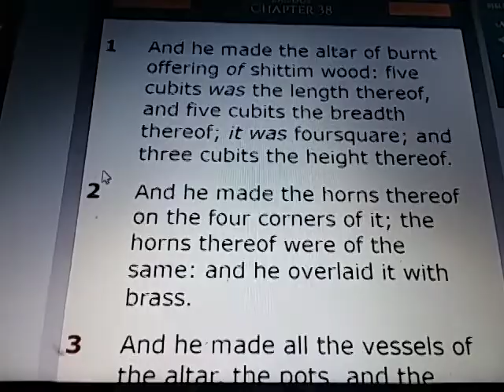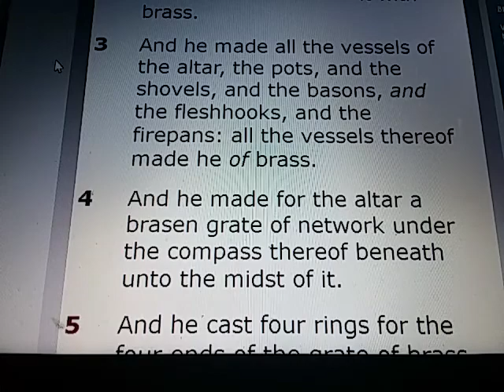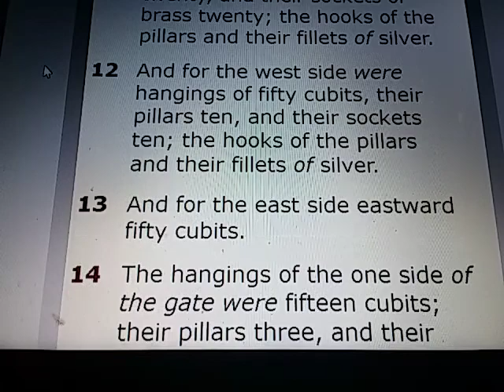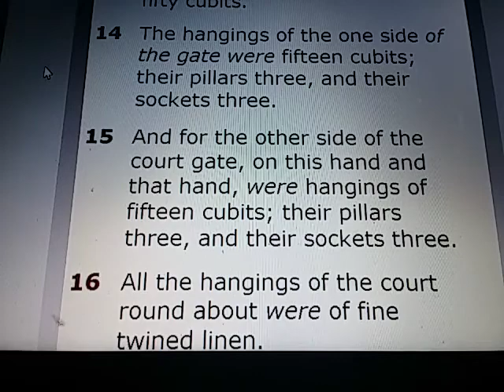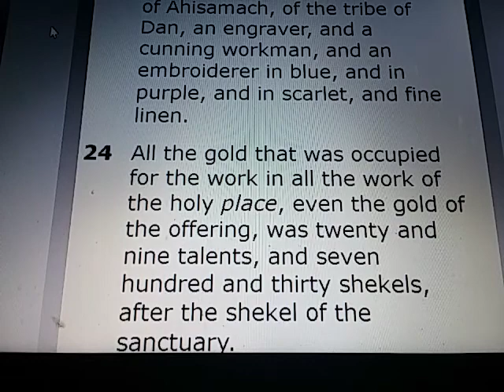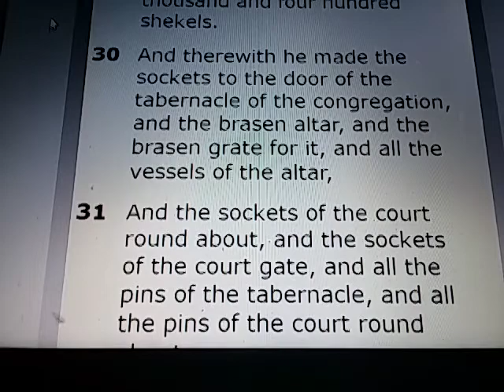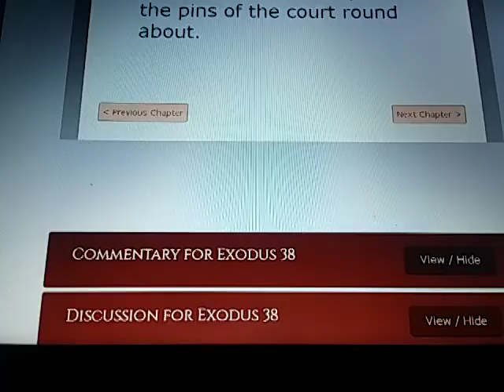EXODUS Chapter 38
EXODUS 38:

1) And he made the altar of burnt offering of shittim wood: five cubits was the length thereof, and five cubits the breadth thereof; it was foursquare; and three cubits the height thereof.

2) And he made the horns thereof on the four corners of it; the horns thereof were of the same: and he overlaid it with brass.

3) And he made all the vessels of the altar, the pots, and the shovels, and the basons, and the fleshhooks, and the firepans: all the vessels thereof made he of brass.

4) And he made for the altar a brasen grate of network under the compass thereof beneath unto the midst of it.

5) And he cast four rings for the four ends of the grate of brass, to be places for the staves.

6) And he made the staves of shittim wood, and overlaid them with brass.

7) And he put the staves into the rings on the sides of the altar, to bear it withal; he made the altar hollow with boards.

8) And he made the laver of brass, and the foot of it of brass, of the lookingglasses of the women assembling, which assembled at the door of the tabernacle of the congregation.

9) And he made the court: on the south side southward the hangings of the court were of fine twined linen, an hundred cubits:

10) Their pillars were twenty, and their brasen sockets twenty; the hooks of the pillars and their fillets were of silver.

11) And for the north side the hangings were an hundred cubits, their pillars were twenty, and their sockets of brass twenty; the hooks of the pillars and their fillets of silver.

12) And for the west side were hangings of fifty cubits, their pillars ten, and their sockets ten; the hooks of the pillars and their fillets of silver.

13) And for the east side eastward fifty cubits.

14) The hangings of the one side of the gate were fifteen cubits; their pillars three, and their sockets three.

15) And for the other side of the court gate, on this hand and that hand, were hangings of fifteen cubits; their pillars three, and their sockets three.

16) All the hangings of the court round about were of fine twined linen.

17) And the sockets for the pillars were of brass; the hooks of the pillars and their fillets of silver; and the overlaying of their chapiters of silver; and all the pillars of the court were filleted with silver.

18) And the hanging for the gate of the court was needlework, of blue, and purple, and scarlet, and fine twined linen: and twenty cubits was the length, and the height in the breadth was five cubits, answerable to the hangings of the court.

19) And their pillars were four, and their sockets of brass four; their hooks of silver, and the overlaying of their chapiters and their fillets of silver.

20) And all the pins of the tabernacle, and of the court round about, were of brass.

21) This is the sum of the tabernacle, even of the tabernacle of testimony, as it was counted, according to the commandment of Moses, for the service of the Levites, by the hand of Ithamar, son to Aaron the priest.

22) And Bezaleel the son of Uri, the son of Hur, of the tribe of Judah, made all that the LORD commanded Moses.

23) And with him was Aholiab, son of Ahisamach, of the tribe of Dan, an engraver, and a cunning workman, and an embroiderer in blue, and in purple, and in scarlet, and fine linen.

24) All the gold that was occupied for the work in all the work of the holy place, even the gold of the offering, was twenty and nine talents, and seven hundred and thirty shekels, after the shekel of the sanctuary.

25) And the silver of them that were numbered of the congregation was an hundred talents, and a thousand seven hundred and threescore and fifteen shekels, after the shekel of the sanctuary:

26) A bekah for every man, that is, half a shekel, after the shekel of the sanctuary, for every one that went to be numbered, from twenty years old and upward, for six hundred thousand and three thousand and five hundred and fifty men.

27) And of the hundred talents of silver were cast the sockets of the sanctuary, and the sockets of the vail; an hundred sockets of the hundred talents, a talent for a socket.

28) And of the thousand seven hundred seventy and five shekels he made hooks for the pillars, and overlaid their chapiters, and filleted them.

29) And the brass of the offering was seventy talents, and two thousand and four hundred shekels.

30) And therewith he made the sockets to the door of the tabernacle of the congregation, and the brasen altar, and the brasen grate for it, and all the vessels of the altar,

31) And the sockets of the court round about, and the sockets of the court gate, and all the pins of the tabernacle, and all the pins of the court round about.